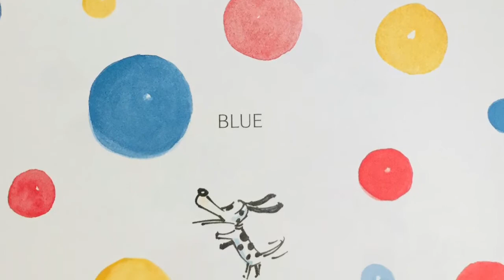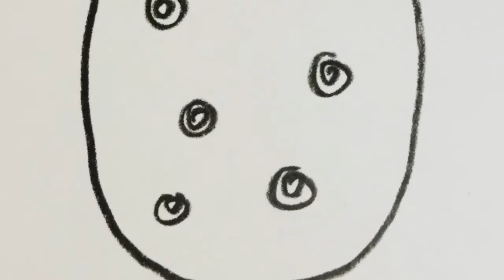Art Read by Lorri